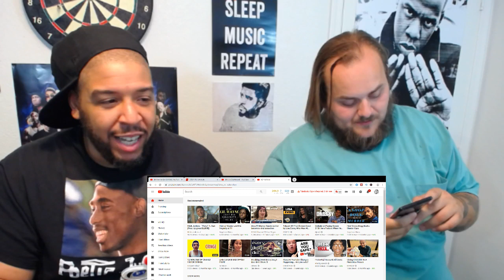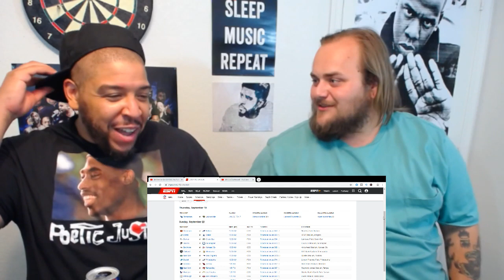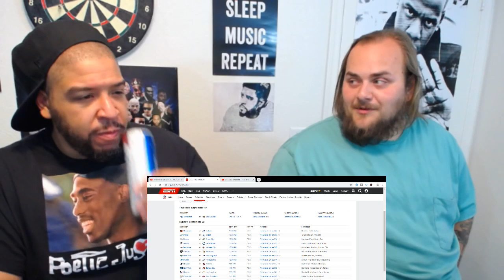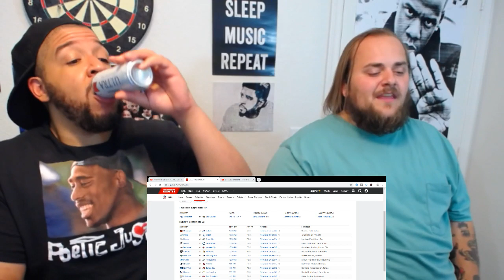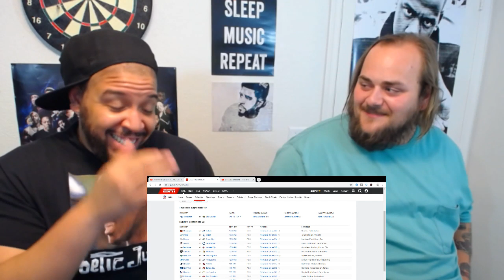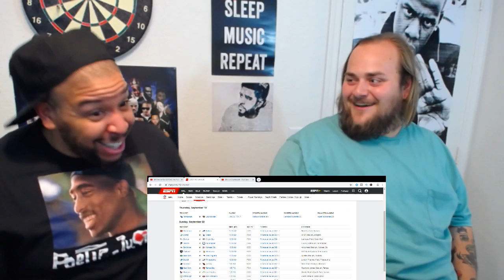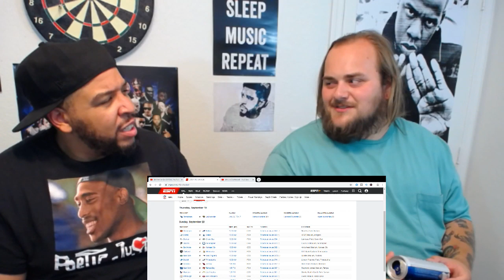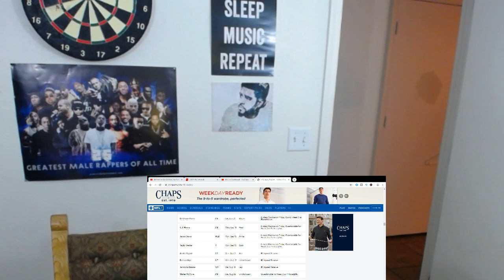BENCHED!!! - A Fireside Fantasy Football Chat (What you need to know for week 3!!!)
Bo & Big Laidlaw give you fantasy tips, sleepers, and picks every Saturday night on "BENCHED"

Bo @merrillproductions
Anweezy @anweeezyyyy

Catch the Celebrity Podcast with Bo & Anweezy!